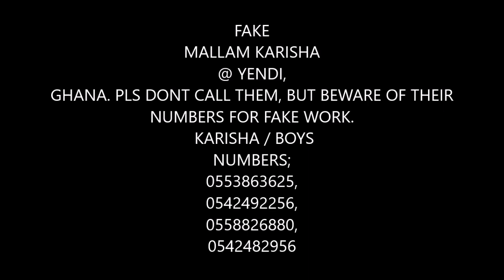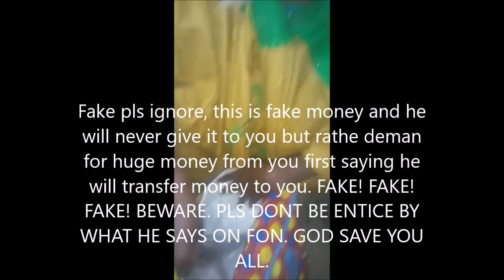MALLAM KARISHA Fake mallam in Ghana, James Adu Mallam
GENERAL PUBLIC BEWARE OF FAKE MALLAMS IN GHANA WHO ARE TAKING PEOPLES MONEY AND ARE DECEIVING THEM OF FINANCIAL SUCCESS BEWARE. THIS MAN IS EVIL AND THIEF WHO CANNOT HELP YOU IN ANY FINANCIAL MATTERS. PLS BEWARE FROM PERSONAL EXPERIENCE. ALL THE REVIEWS YOU SEE ARE PAID TO SAY SO.
IT IS FAKE FOR HIM TO TEL YOU STAY IN YOUR ROOM AND HE WILL CHANT MONEY YOUR ROOM. ALL IS A LIE PLD DONT FALL INTO HIS TRAP. BE WON!
Pls send comments and add your whatsapp and i will direct you to authentic and genuine MALLAM. person who can help you in all financial matters in Ghana.